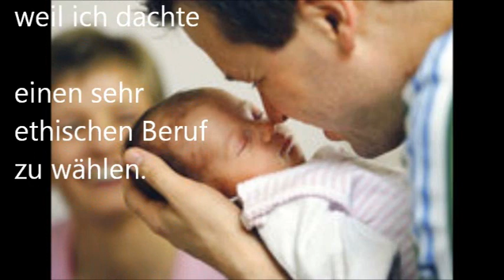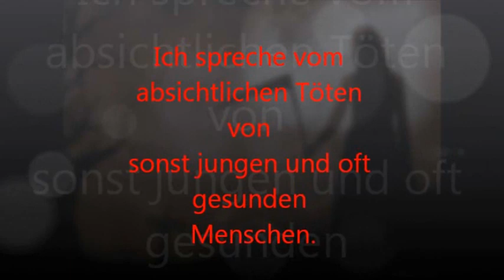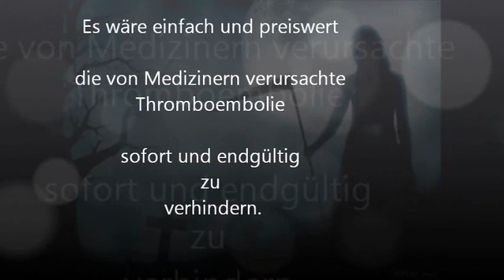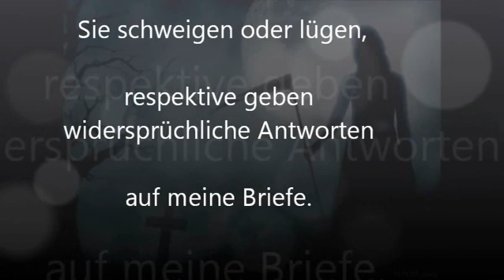1/6 Frauenheilkunde. Ein tötender Beruf. Ein Frauenarzt packt aus.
Mögliche Zensurgefahr. Vorsorgliche Sicherheitskopie auf Ihrem PC empfehlenswert.